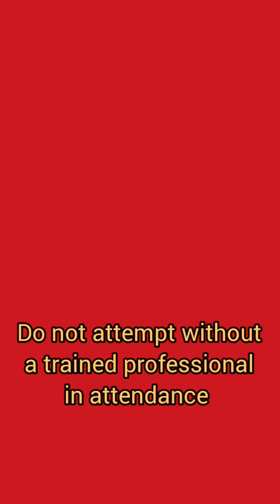45 yards!!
safety first. always follow your local archery range rules.
Baylee is shooting a 3D target at 45 yards for her 1st time. She did an amazing job at figuring out where to place her pin to execute a perfect arrow placement.